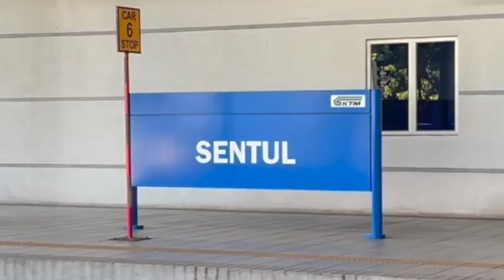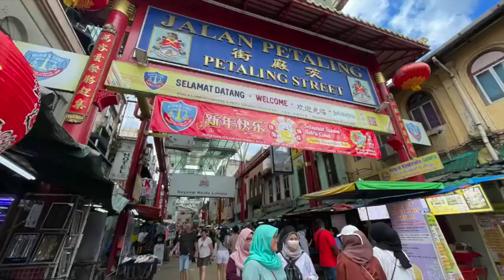Batu Caves Day Trip Malaysia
Batu Caves Day trip has been on my travel list for years, I loved them so impressive. I traveled there by train from my hostel, first thing in the morning as it was so hot. I did not want to have to climb the steps in the midday sun.
 The Batu Caves are a remarkable and culturally significant site located near Kuala Lumpur, Malaysia. Here's a description of the Batu Caves and what you can expect when visiting:

1. **Location and Setting:** The Batu Caves are situated approximately 11 kilometers north of Kuala Lumpur, easily accessible by train or taxi. The site comprises a series of limestone caves and cave temples nestled within a towering limestone hill.

2. **The Main Cave Temple:** The highlight of the Batu Caves is the Cathedral Cave, also known as Temple Cave. This vast cavern houses several Hindu shrines and temples, including a 42.7-meter high statue of Lord Murugan, a Hindu deity, which is one of the tallest statues of its kind in the world.

3. **Steps and Entrance:** To reach the Cathedral Cave, visitors must climb a steep flight of 272 steps. The colorful steps are adorned with vibrant paintings and statues, creating a visually stunning ascent.

4. **Religious Significance:** The Batu Caves are an important religious site for Hindus in Malaysia, especially during the annual Thaipusam festival. The caves are dedicated to Lord Murugan, and pilgrims from around the world flock here to pay their respects and fulfill vows.

5. **Cave Complex:** Apart from the main Cathedral Cave, there are several other smaller caves and temples within the complex, each offering unique religious and historical significance. These include the Dark Cave, Art Gallery Cave, and Museum Cave, showcasing religious artifacts and cultural exhibits.

6. **Natural Beauty:** Beyond its religious and cultural importance, the Batu Caves are also appreciated for their natural beauty. The limestone formations, stalactites, and stalagmites within the caves create a fascinating underground landscape.

7. **Wildlife and Conservation:** The Batu Caves area is also home to a diverse range of flora and fauna, including various species of birds, monkeys, and bats. Conservation efforts are in place to protect the natural environment surrounding the caves.

8. **Visitor Experience:** Visitors to the Batu Caves can expect a memorable and immersive experience, exploring the caves, admiring the intricate Hindu architecture, and enjoying panoramic views of the surrounding landscape from the top of the steps.

Overall, a trip to the Batu Caves offers a blend of spirituality, natural beauty, and cultural insights, making it a must-visit destination for travelers exploring Kuala Lumpur and its surroundings.

Follow the link below to bI
uy me a coffee if you are enjoying the content 😃

Audible Books